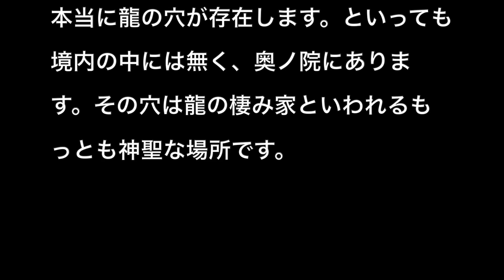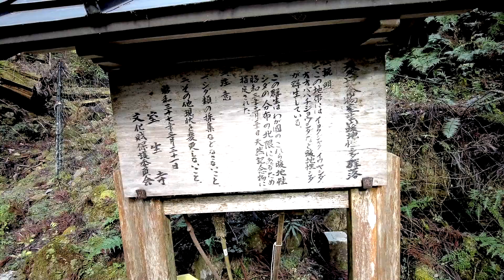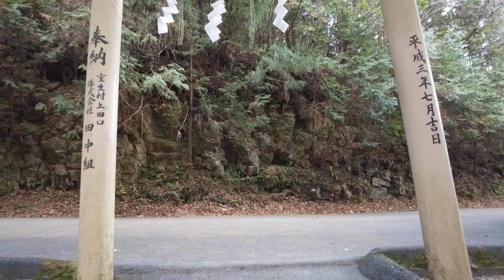【龍神伝説】＊龍が住んでいると言われる龍穴がある！龍穴神社遠隔参拝＊怖いくらい願いが叶う『Murouryuketsu Shrine 」金運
全国パワースポットtravel＃５

今回は「室生龍穴神社」へ参りました。
龍神伝説があり、パワースポットとしても知られている室生龍穴神社は、その奥宮こそが、知る人ぞ知る古来からのスーパー・パワースポット。

龍穴神社のご利益

諸願成就
運気上昇
縁結び
無病息災
夫婦和合
家庭円満

奈良県宇陀市室生（うだしむろう）にあるにある室生龍穴神社（むろうりゅうけつじんじゃ）は水・雨を司る高龗神（たかおがみのかみ）や雨乞いの神として知られる善女龍王（ぜんにょりゅうおう）を祀る古社です。

遠隔参拝』

皆様が「行きたいけど遠くてとてもじゃないけど参拝できない！」
という神社・パワースッポットがあると思います。

そんな方々のために動画での遠隔参拝出来る様に
全国各地の神社・パワースポットを巡り、動画を見てくれるあなたに
御利益・祈願をお届けします！

あなたの願いが神様に届きます様に